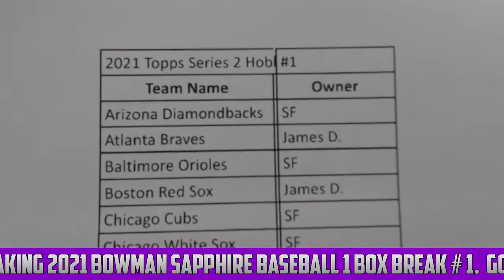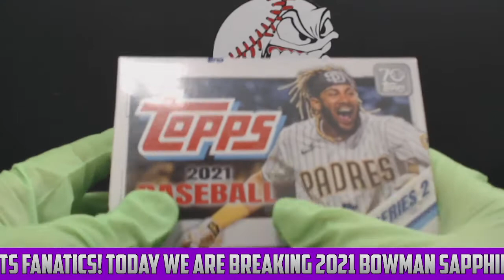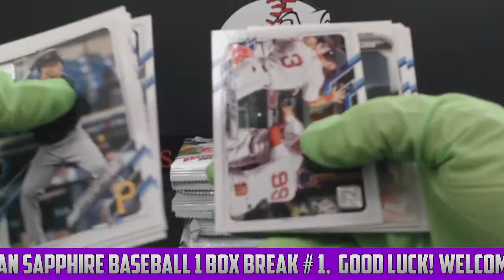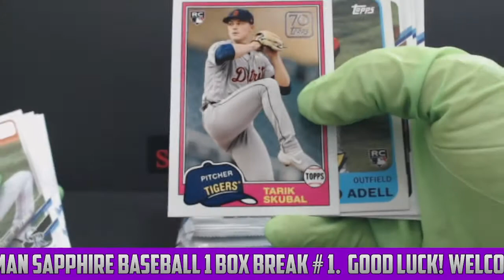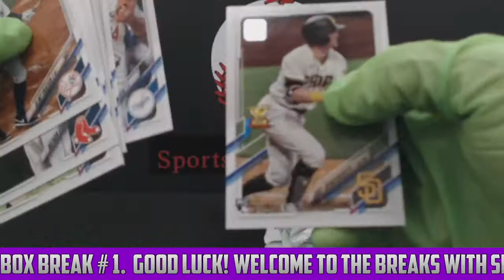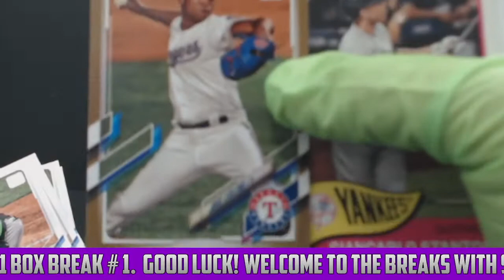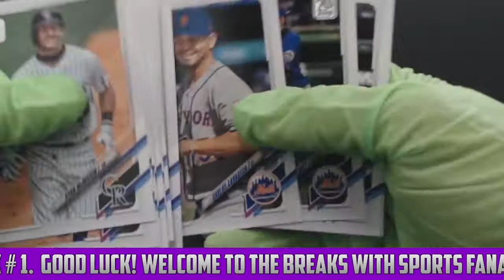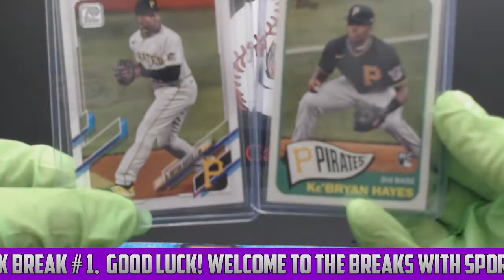2021 Topps Retail Ser 2 1 Box Break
Ke'Bryan Hayes Rookies !!!
Bo Bichette, Yadier Topps Chrome !!!